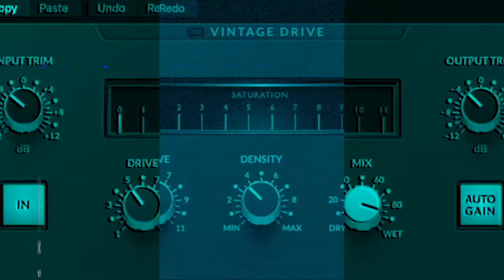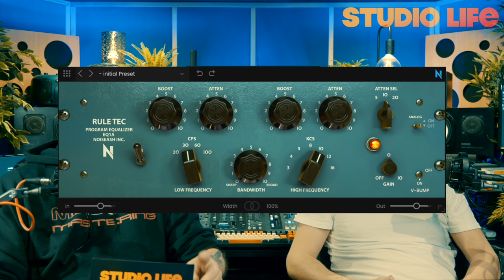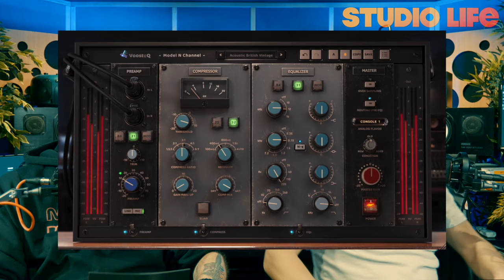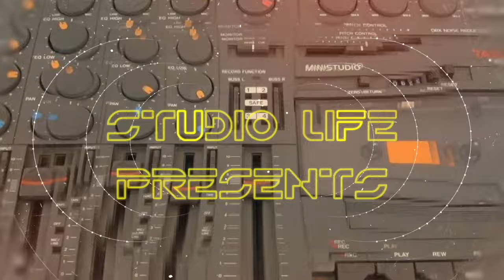STUDIO LIFE EPISODE 14 - TOP 5 VIBEY EQS & MUSIC VIDEO CHAT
STUIDIO LIFE - PLUGINS, STUDIO CHAT AND STUDIO RELATED STUFF.